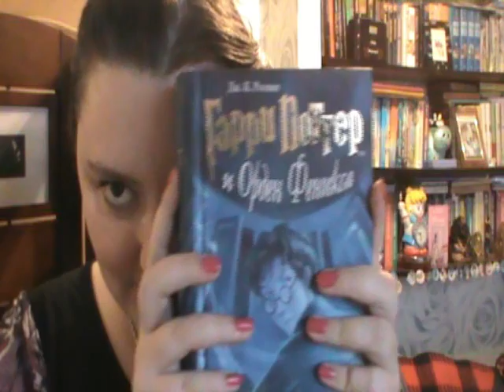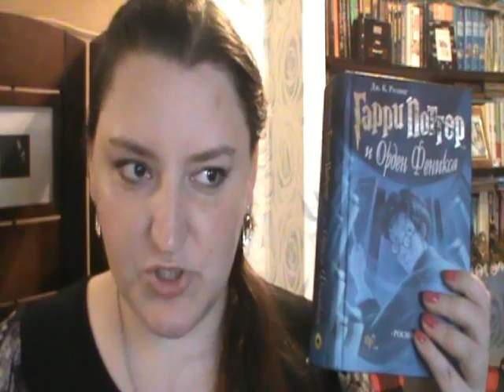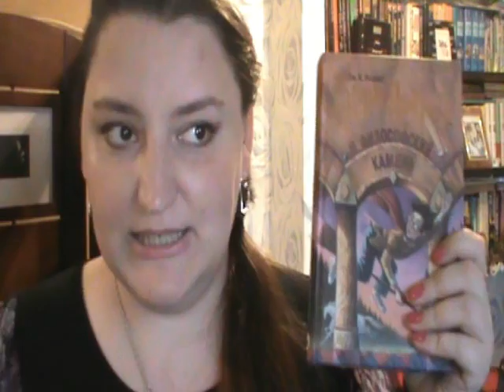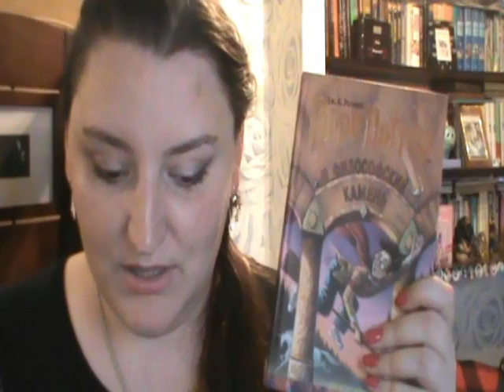TAG. Гарри Поттер.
Идея тэга взята у Айшат.

Вопросы:

1. Любимая книга.
2. Любимый фильм.
3. Наименее любимая книга.
4. Любимый персонаж.
5. С кем из персонажей Вы бы хотели встретиться и провести время?
6. Кого из актеров из фильмов о ГП Вы бы хотели встретить?
7. На каком факультете Вы бы хотели учиться?
8. Какой у Вас был бы Патронус?
9. Что бы Вы выбрали: Воскрешающий камень, Мантию-невидимку или Бузинную палочку?
10. В команде по квиддичу какую позицию Вы бы занимали?
11. Играли ли Вы в какие-нибудь видео игры?
12. Какие моменты в книгах/фильмах заставили Вас плакать?
13. Понравился ли Вам финал?
14. Насколько важен для вас мир ГП?